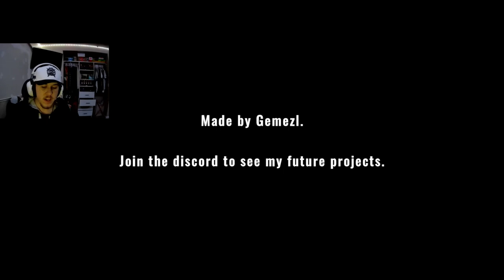Hunting Down Mimics - Mimic Search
Investigating the Skinwalker problem in the area.